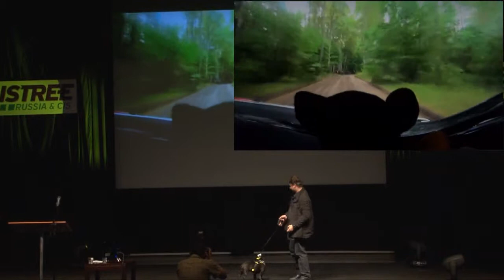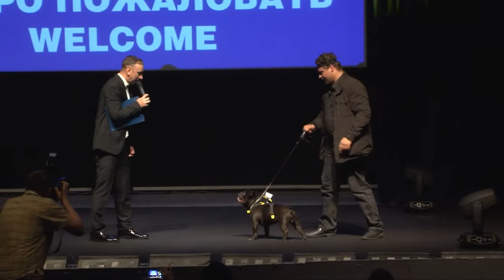60 Seconds to Convince: SONY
Sony present their Action Cam AS100V in the Product Innovation Category for 60 Seconds to Convince at DISTREE Russia & CIS. SONY's Action Cam was voted 'Best Product Innovation' by the an audience made up of Russia's leading retailers and resellers.